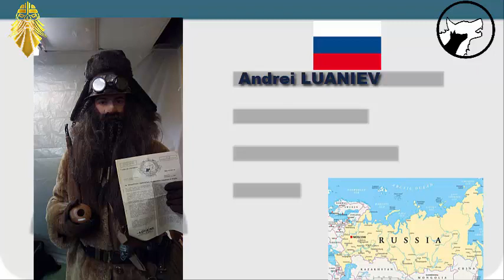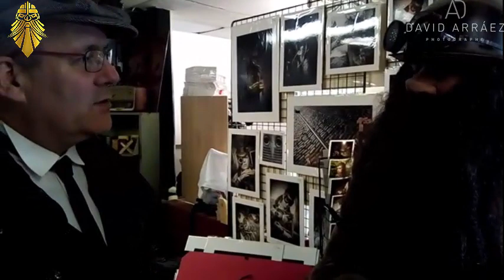VLOG fait par Zuriki et Krabs Normandy Steam Factory a Saint Pierre en auge